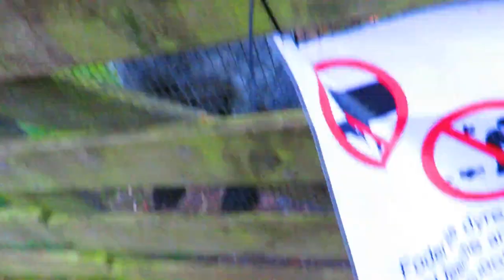goatlog: Platform askew (2024-11-04)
The platform in the goat house has gone out of skew on the treddle. Ah well. It's slanting downwards, but the goats can still use it, so that's okay.